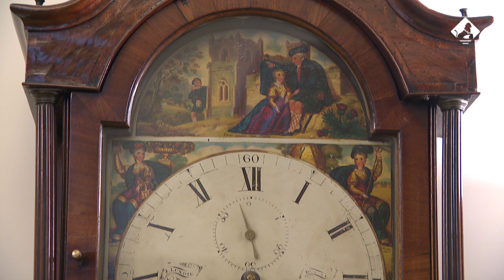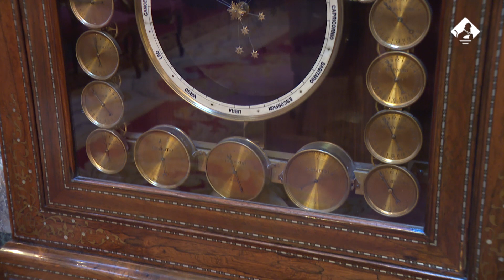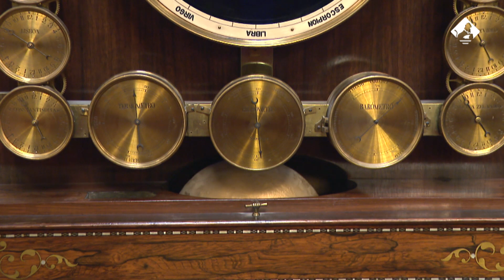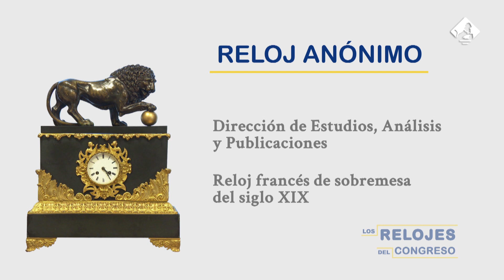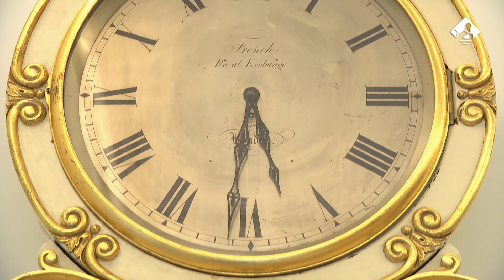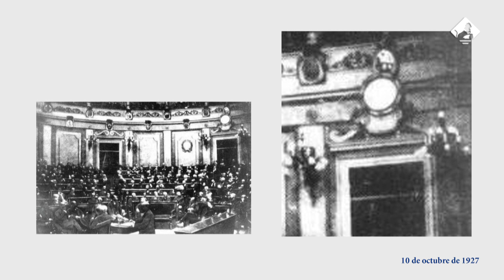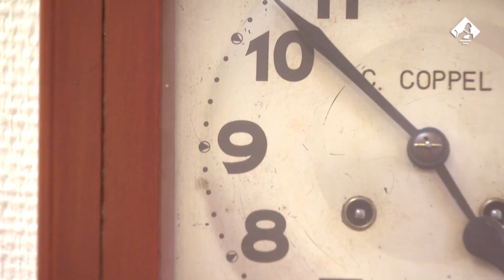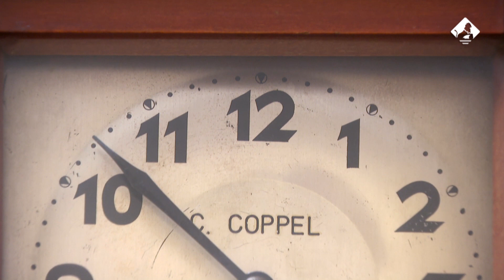Tres siglos de artesanía, ciencia y técnica al ritmo de los relojes del Congreso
El Congreso custodia una colección de relojes de los siglos XVIII, XIX y XX que descubrimos a través de la obra "Los Relojes del Congreso", de la que nos habla su autor, José Daniel Barquero, en una entrevista en la que nos muestra las piezas más relevantes.